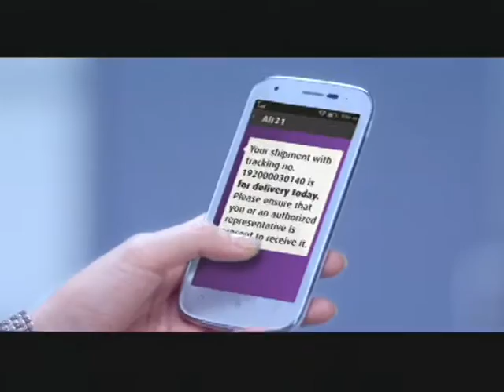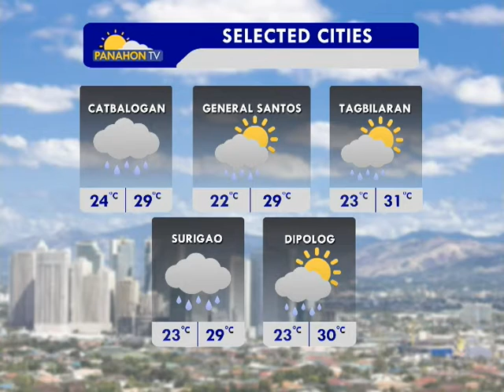Panahon.TV | Express January 26, 2017, 9:00AM